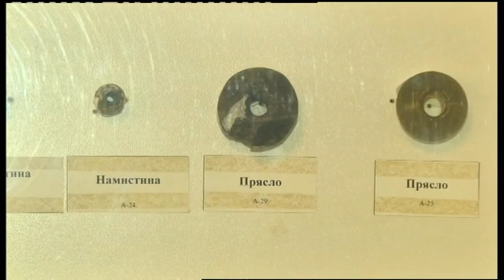28.12.2018. Новини. 13:30